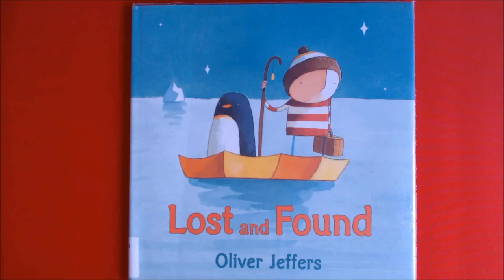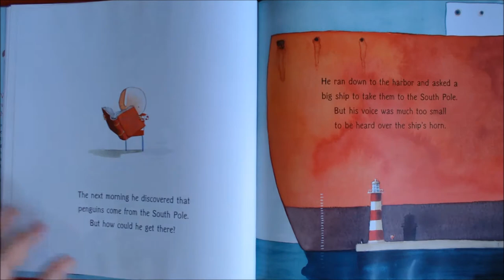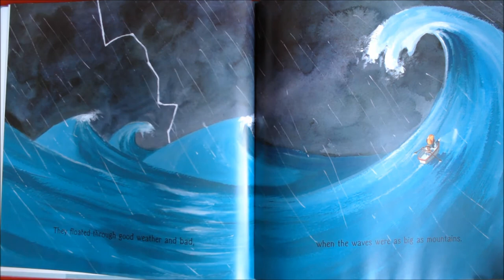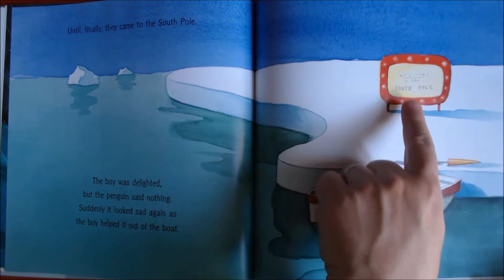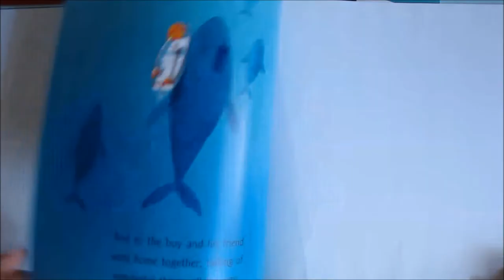Lost and Found|English stories for kids | English children's books|learn English thru reading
Lost and Found by Oliver Jeffers
What  is a boy to do when a lost penguin shows up at his door?